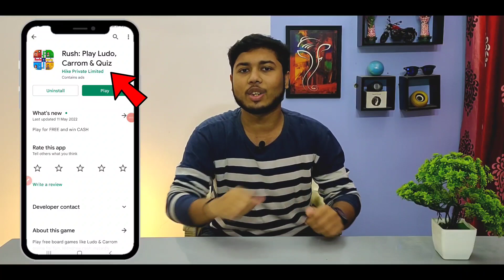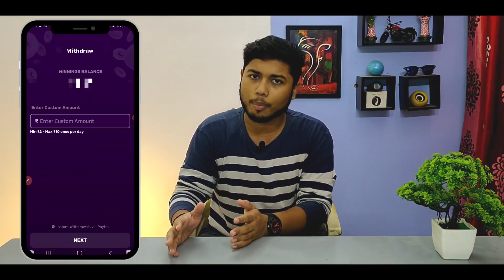2022 Best Self Earning App | Earn Daily Free Paytm Cash Without Investment | New Earning App today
【Search @nikhilfkm on telegram if link doesn't work】 2022 Best Self Earning App | Earn Daily Free Paytm Cash Without Investment | New Earning App today

paytm cash
minimum redeem 1 rupees paytm cash apps